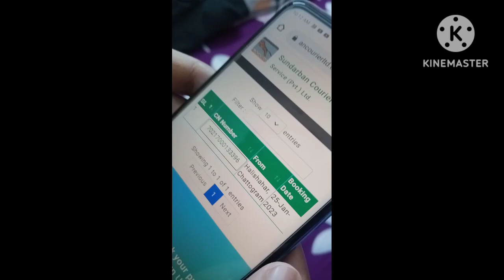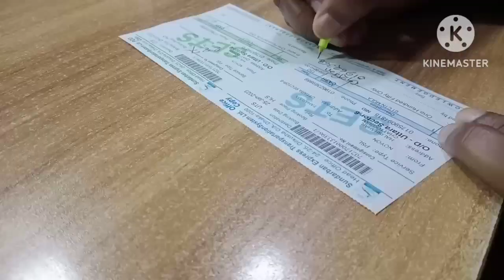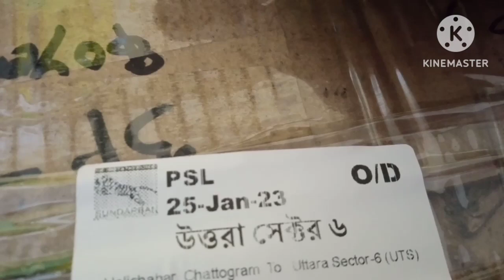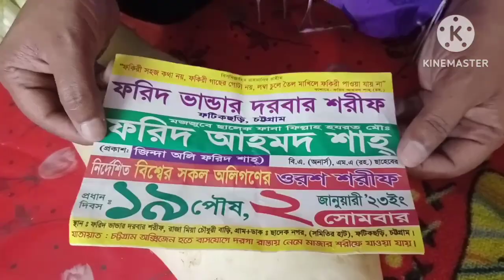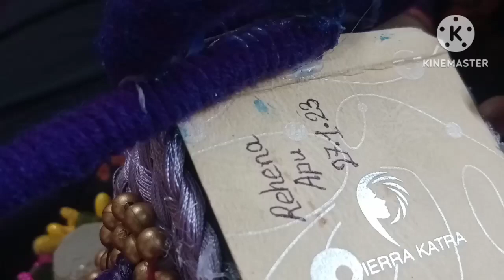চট্টগ্রামের ইউটিউবার আপুর কাছ থেকে ভালোবাসা পেলাম কি কি জীবনে প্রথম!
💓 channel name:Rehene's cooking and vlog